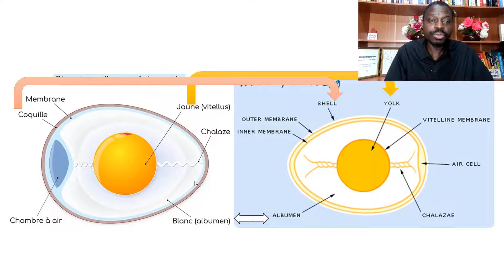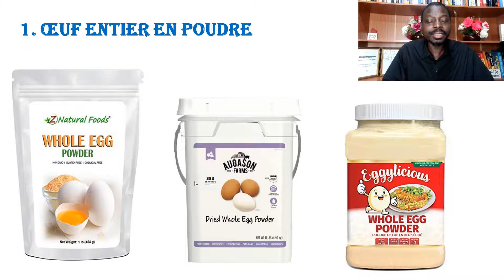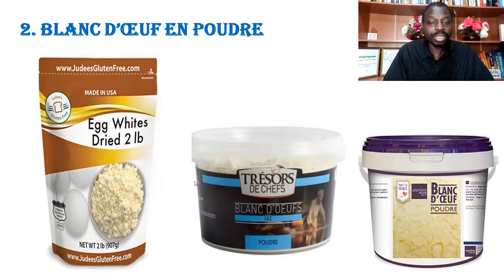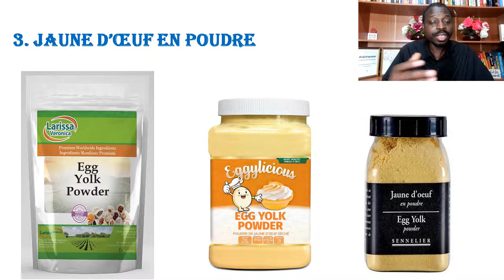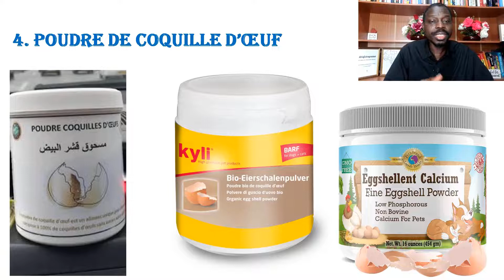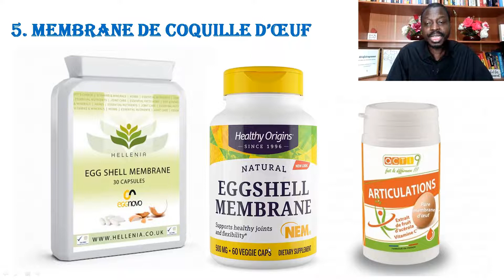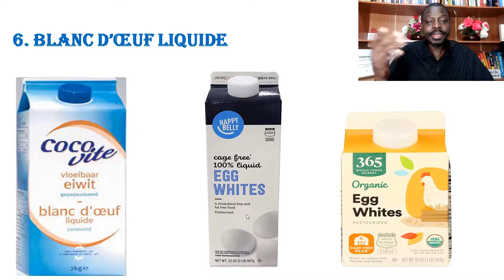6 IDEES DE BUSINESS en Or à Développer à base des OEUFS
Dans cette vidéo, je présente 6 idées de business en or qu'on peut développer à base des œufs. Regardez jusqu’à la fin.

La révolution entrepreneuriale en Afrique, c'est maintenant.

Ouro